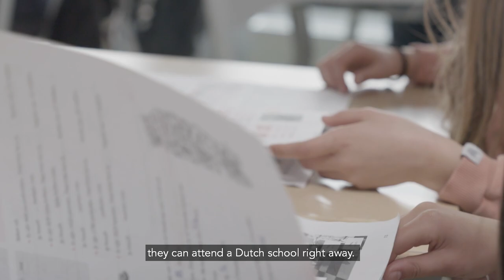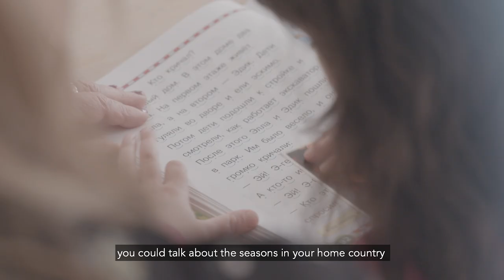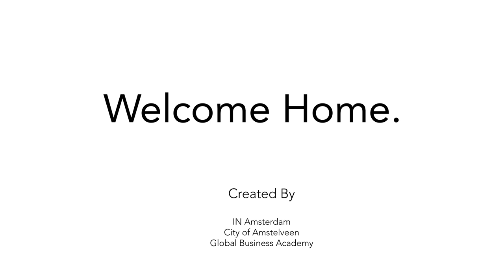Schooling in the Netherlands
This video is a part of a free online crash introduction to living in the Netherlands, “Feeling at Home”.  Learn more about building your life in the Netherlands

ABOUT THIS VIDEO:
The Dutch Way of Learning
If you’re staying in the Netherlands for a while, you’ll find more international children are attending Dutch schools. In this video, learn how the education system can help your children gain confidence in a new environment.

IN Amsterdam (formerly Expatcenter Amsterdam) is the official government office providing a one-stop-shop service for international newcomers in the Amsterdam Area.